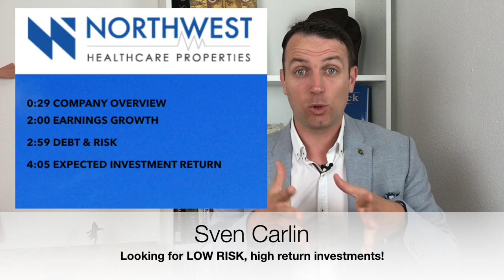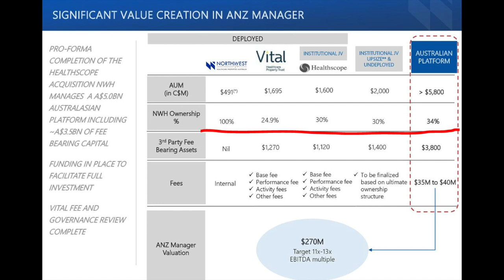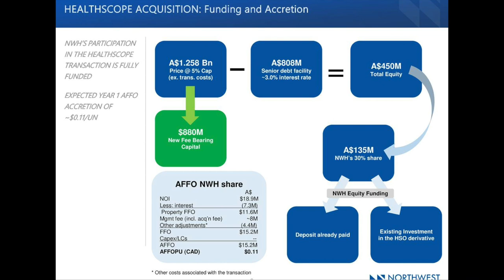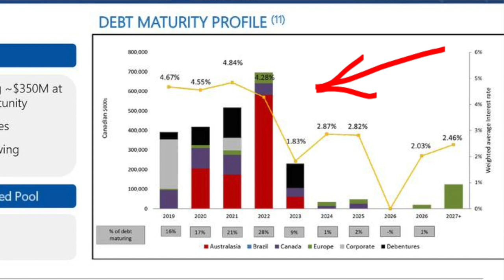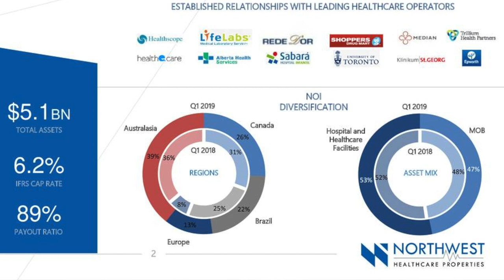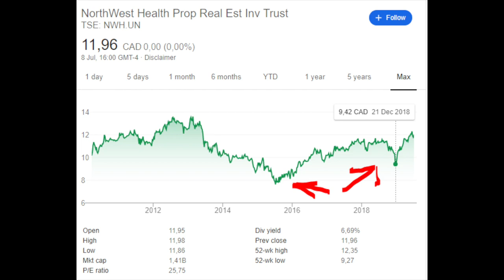Northwest Healthcare Properties REIT - Canada Dividend Stock Yielding 6.68%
Northwest Healthcare Properties REIT - Canada Dividend 6.68% - NorthWest Healthcare Properties (OTC: NWHUF, TSE: NWH.UN) offers growth in a defensive sector. The company looks ok and is one to watch. This is good for those that have a non-taxable account and like dividends and REITs.

I am also a book author:
Modern Value Investing book: